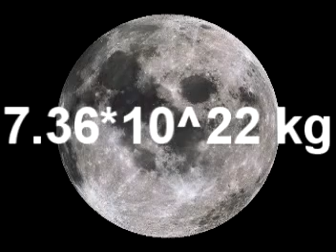Mimas The Moon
Mimas is probably the coolest moon in our solar system.  Here is why.